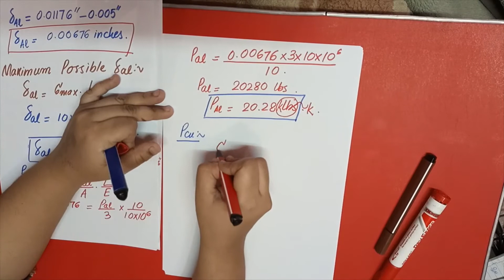Indeterminate Problems of Stress and Strain # 1